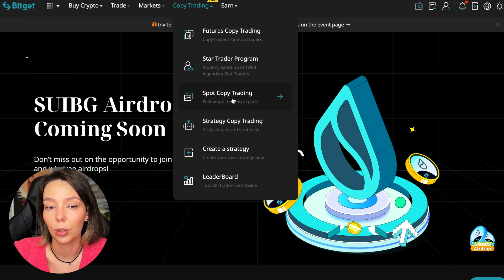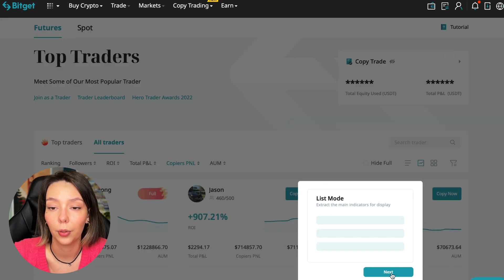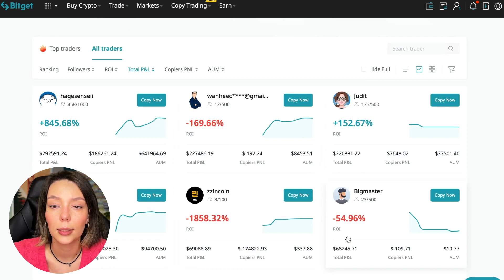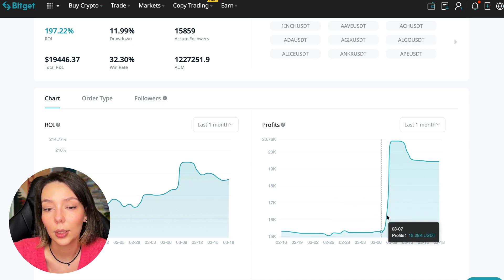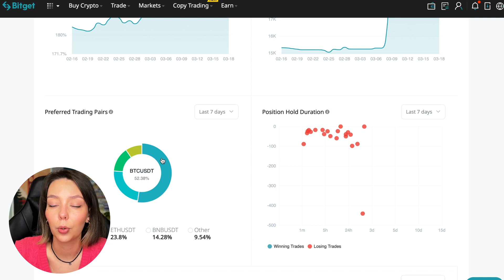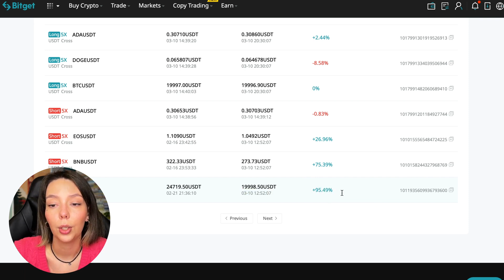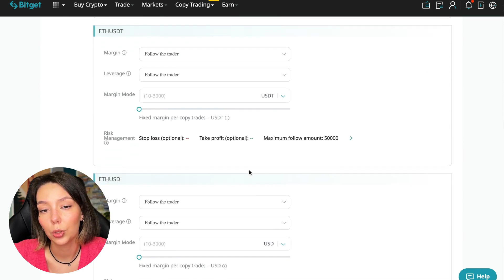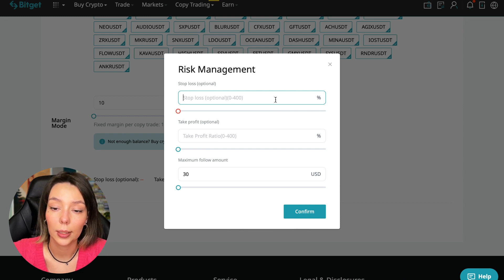BitGet COPY TRADING Guide 2023 Here Are My Results! 💸 How To Invest In Cryptocurrencies